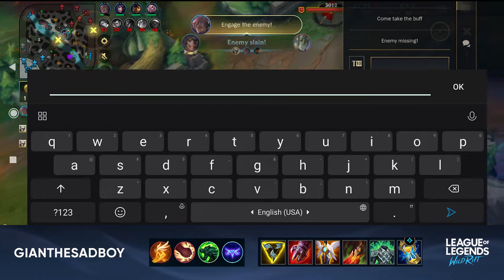Camile Champion yang di nerf mulu tapi tetep laku Wild Rift Indonesia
Hello guys . .
This time is camile jungle , even tho she keep getting nerf . She never out of meta .  She is still strong and worth to play

Music
Arcane - snakes
Warsong full album

Art By Shindu